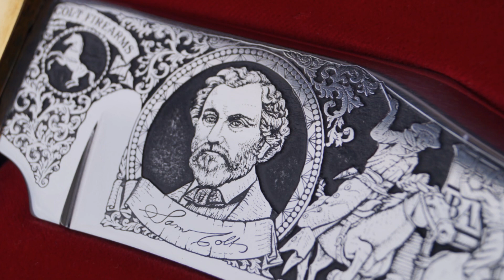Top 10 Bowie Fighting Knives medium Factory 2018 Al Mar Böker Schrade Hunting Collection Messer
Top 10 Bowie Fighting Knives medium Factory  2018 Al Mar Böker Schrade Hunting Collection Messer medium-sized Factory Bowie Fighting Knives 2018 Hunting Outdoor Messer AURUM ENGRAVING
Al Mar MACV SOG Bowie,
Böker US-M3 Trench knife,
Böker Magnum Bowie,
Extrema Ratio MK 2.1 Desert Warfare,
Cold Steel R1,
Halcon Esposito Bowie,
Haller Remember Alamo + Buffalo Hunting Bowie,
US-M4 Pal,
Schlieper Eyebrand Trophy Line Sportman's Bowie,
Colt Firearms     The Gun That Won The West
Schrade Samuel Colt Commemorative Bowie Knife,

Bowiemesser, Bowiemes, Couteau Bowie, 布伊刀, 보이 나이프, ボウイナイフ, Faca Bowie, оуи çĕççи, Bowiekniv, jaktkniv, Pisau laga, Cuchillo de combate, "El Capricho", 캄프 메서 보위 메서